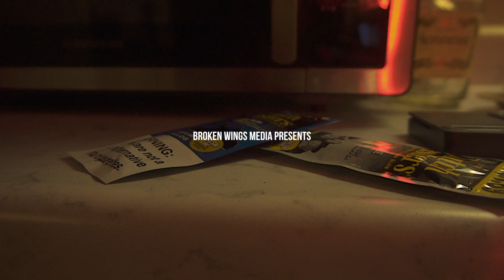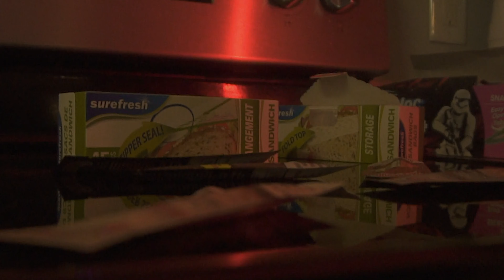GUNNABOY K -How It Feel (Official Music Video)